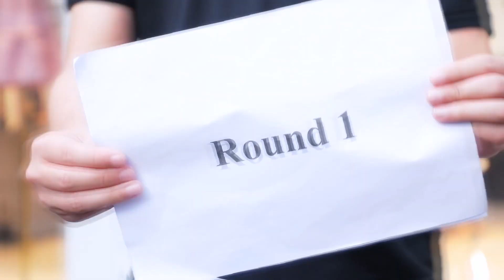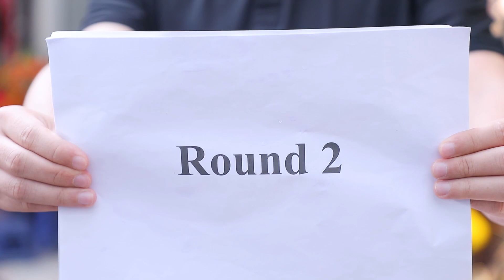Cô Bé Tốt Bụng Tập 203: Hoán Đổi Thân Xác - Phần 4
Cuộc hành trình tìm lại thân xác bắt đầu ...
© Bản quyền thuộc về Sữa Family
© Copyright by Sữa Family☞ Do not Reup